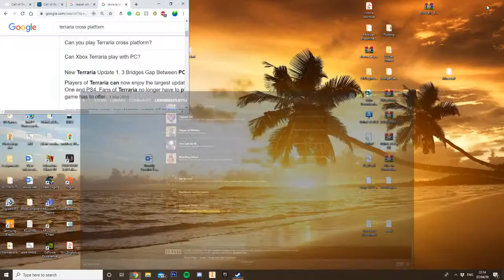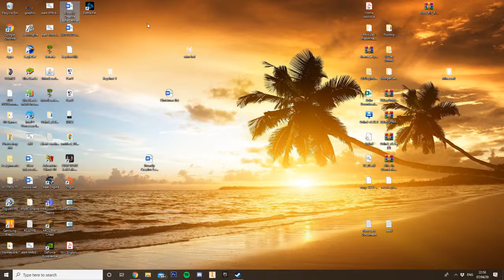MICHAEL BELL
GPU: GeForce GTX 1070 Ti
CPU: Intel(R) Core(TM) i5-6600K CPU @ 3.50GHz
Memory: 32 GB RAM (31.94 GB RAM usable)
Current resolution: 1920 x 1080, 240Hz
Operating system: